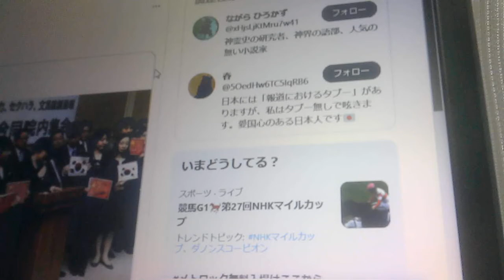『母国を発表した帰化議員たち』というツイッターの記事。ぴよぴよのおはなしシリーズ/1146】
♪　「子供に接種すれば二度と元の体に戻れない」mRNA○○発明者、ロバート・マローン博士（新○○）
♪　【悪魔の水道局】水道水に農薬/2022年4月から/水道民営化で料金が上がる外資参入
♪　マスク名作物語/クライシスアクター/記事のコメントもご覧ください
♪　【悪の大魔王トランプ＆悪魔の参政党】トランプもプーチンも俳優、演技者、お芝居、クライシスアクター。